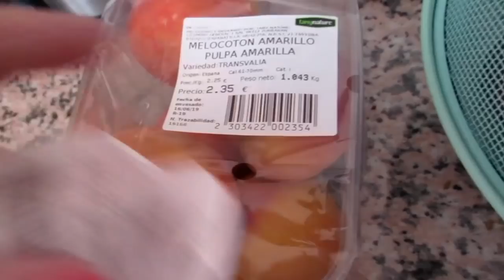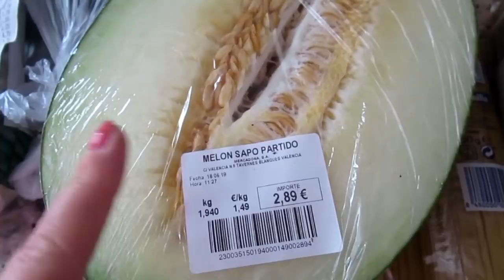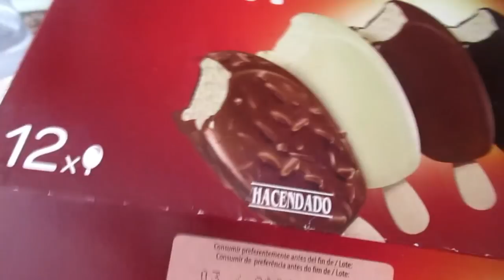ИСПАНИЯ Я все переиграла. Привезли мебель. Повторяет за мной.